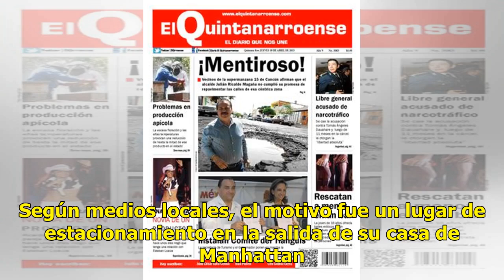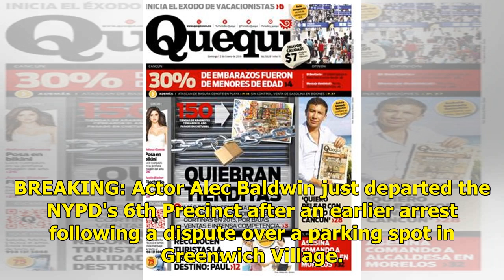Arrestan a Alec Baldwin por pelearse por un lugar de estacionamiento - El Diario de Yucatán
EE.UU.- Detienen al actor Alec Baldwin por una pelea en la que llegó hasta los golpes con otro conductor. Según medios locales, el motivo fue un lugar de estacionamiento en la salida de su casa de Manhattan. De acuerdo a diversos testimonios que recoge el New York Post, alguien estaba guardando un l...